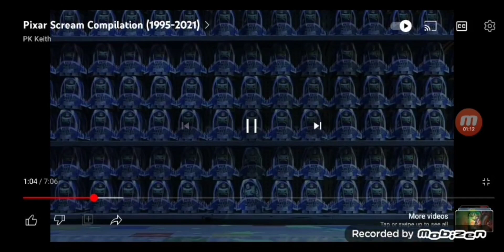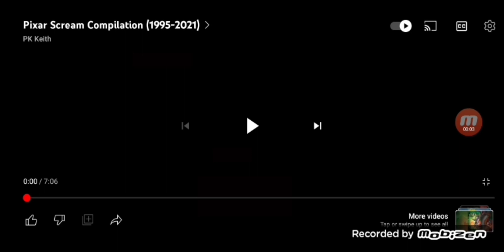Pixar Scream (1995 - 2021) Reversed